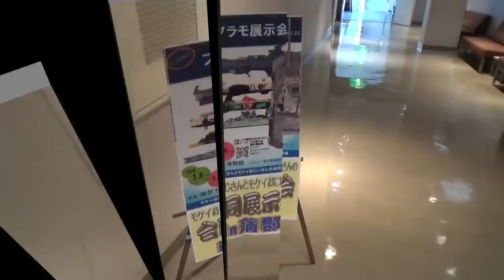2018年合同展示会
‹塗装環境›